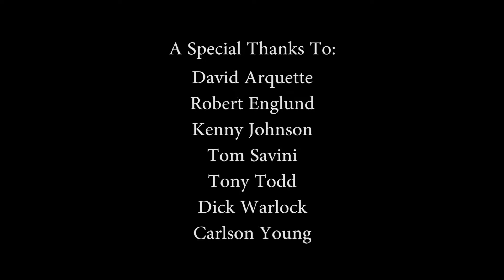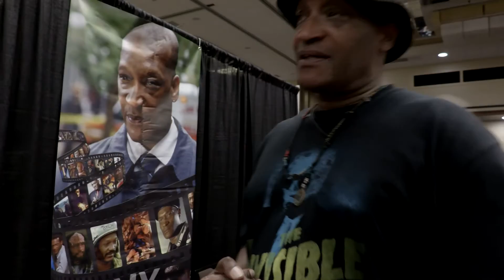Life With Dan - Horror Legends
Even Horror Legends such as these need a little Dan in their life.